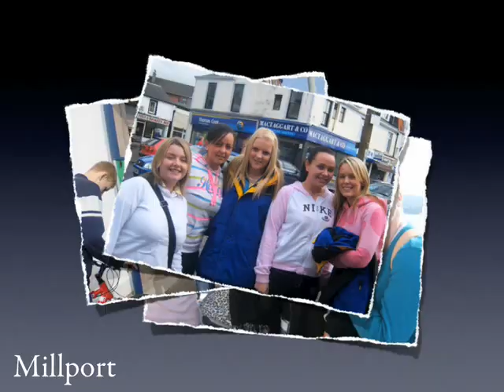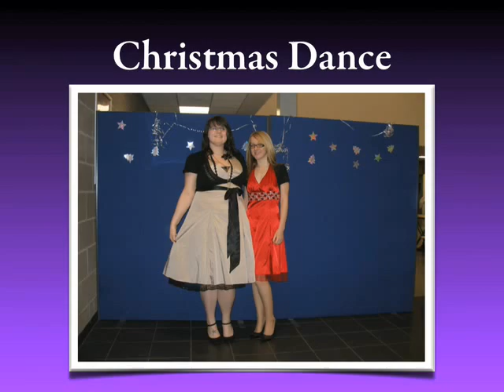Gleniffer High School: Class of 2008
A small presentation on the class of 2008 - all the events we organised/attended - the money we raised - all the fun that was had...